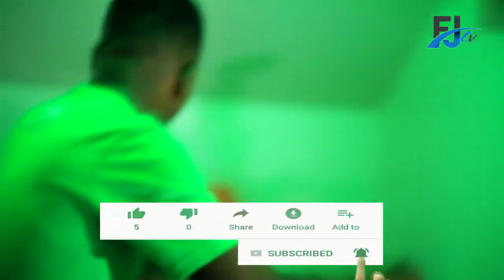BARAKA AMUIMBIA MKEWE RUDI INATIA HURUMA